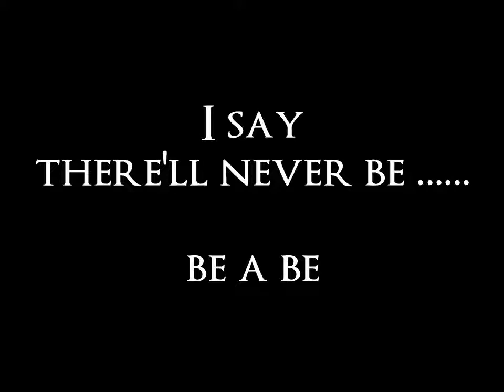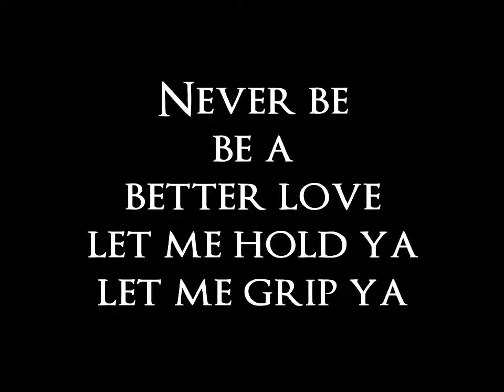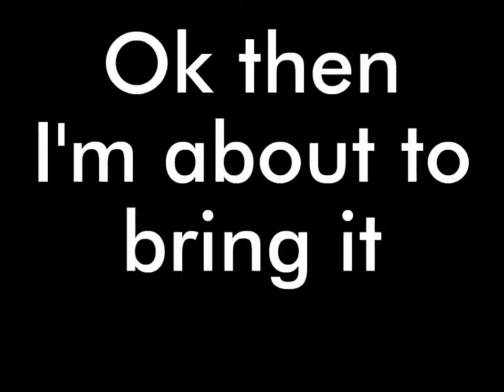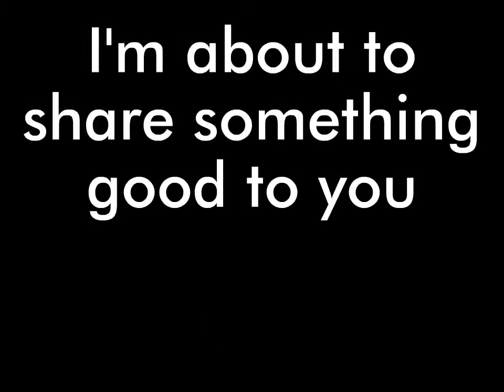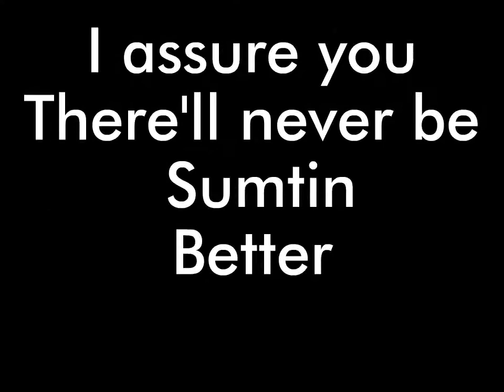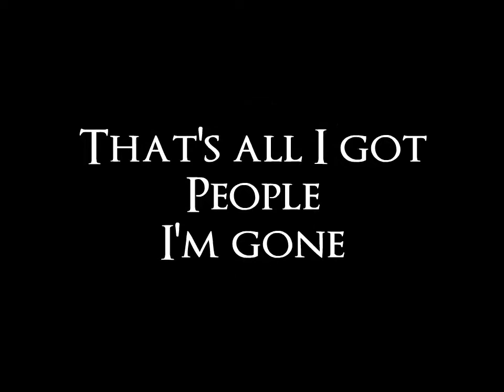there'll neva be